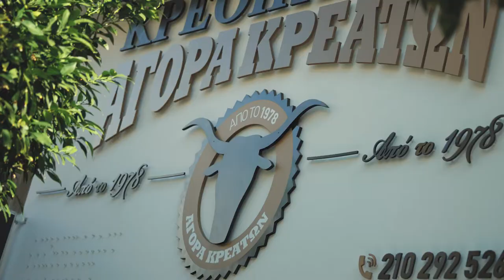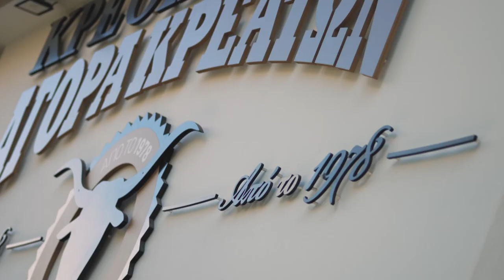Butcher Store Promo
A butcher shop located in Athens - Greece